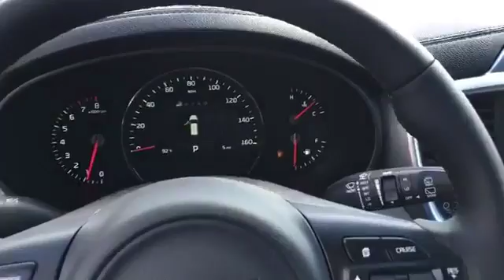HG210635: 2017 Kia Sorento